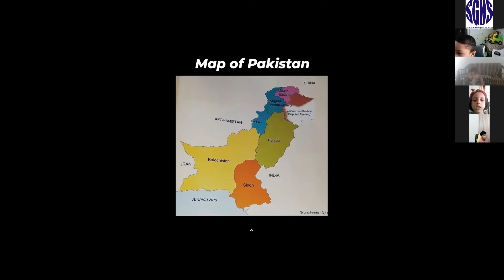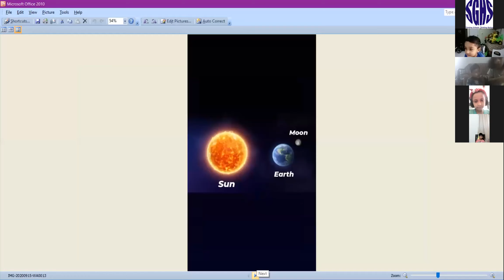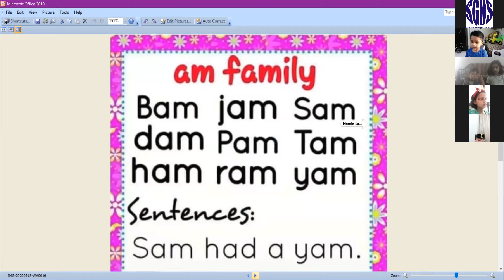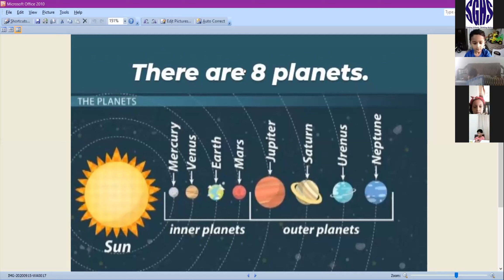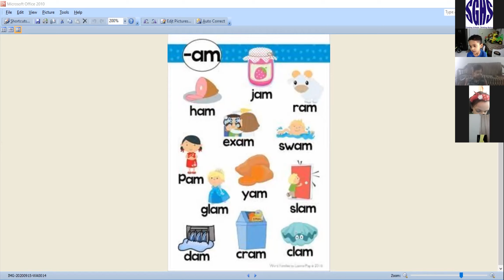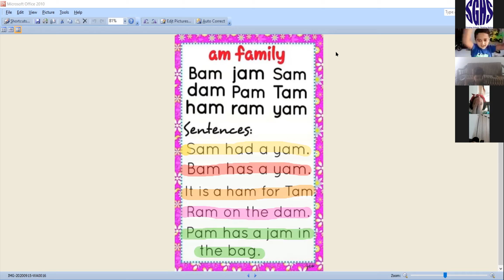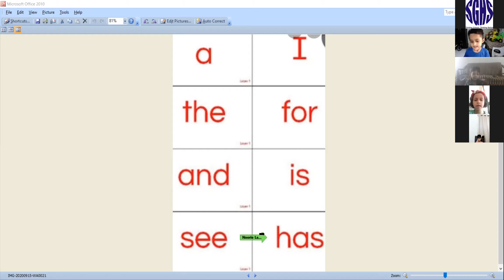🔴 Rec Session | Prep 2 | part 1 | September,15 2020 | SGHS